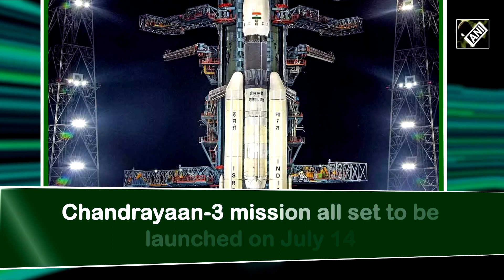Chandrayaan-3 To Launch On July 14, Soft Landing Expected On August 23 Or 24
The Indian Space Research Organisation announced on Thursday that the Chandrayaan-3 mission is scheduled to be launched at 2.35 pm on July 14, with the lander expected to soft-land on the surface of the Moon on August 23 or 24.